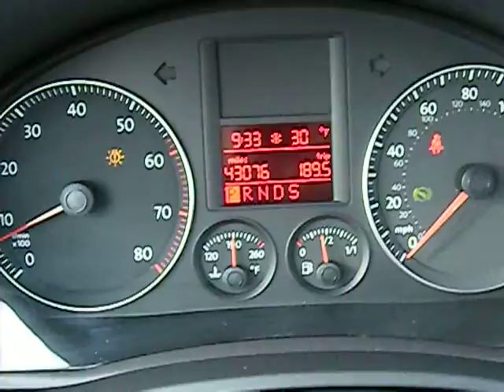2007 Volkswagen Jetta Sedan Stock #: 910704